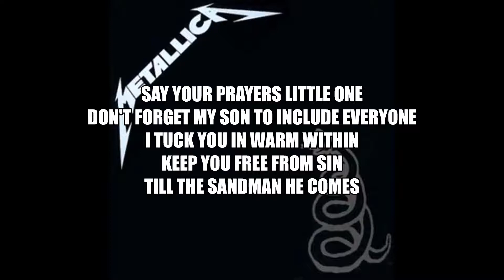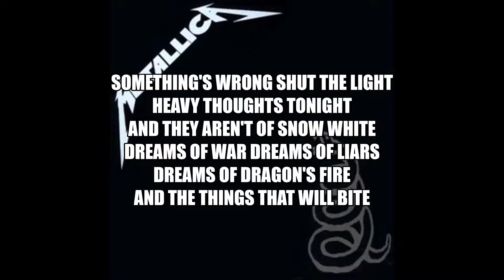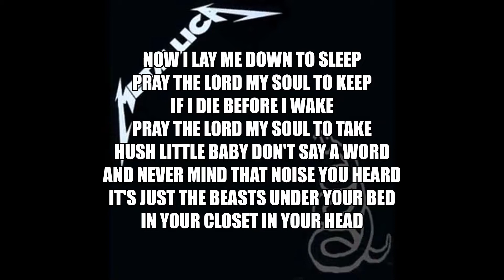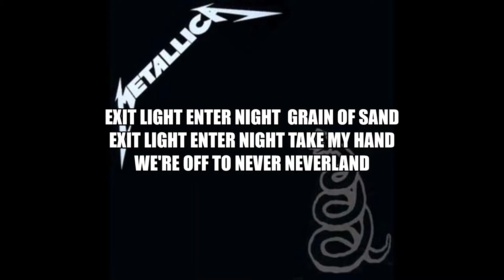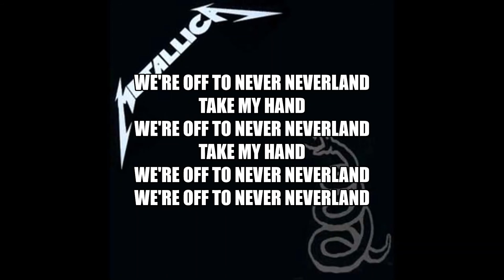Enter Sandman - Metallica (Vocal Cover)